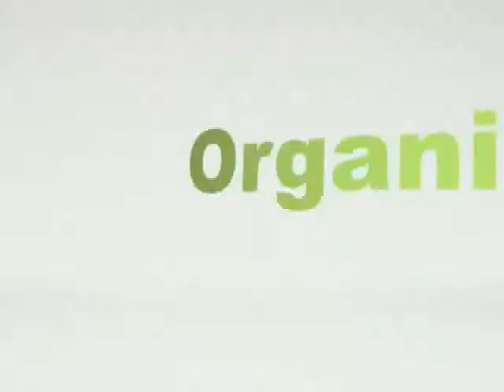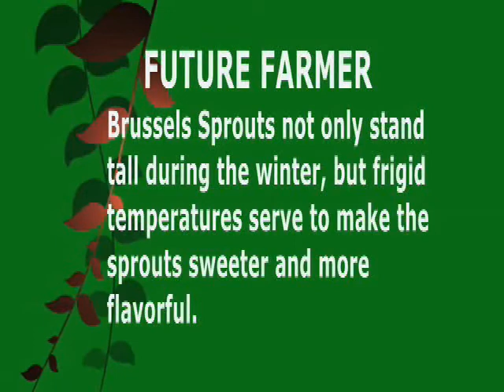Medicine Garden: Cabbage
A Doctor of Pharmacology and an avid home gardener, Dr. Op Walker studies the surprising medicinal qualities of simple, affordable and healthy foods like the humble cabbage.